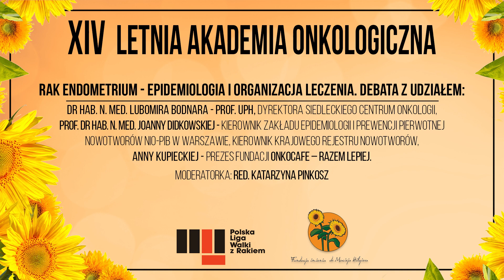Rak endometrium - epidemiologia i organizacja leczenia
XIV EDYCJA LETNIEJ AKADEMII ONKOLOGICZNEJ DLA DZIENNIKARZY zorganizowana w dniach 5-7 sierpnia 2024 r. w Warszawie przez Fundację im. dr Macieja Hilgiera przy współpracy z Polską Ligą Walki z Rakiem. Patronat medialny nad wydarzeniem: zwrotnikraka.pl oraz Oli-onko Aleksandry Rudnickiej rozmowy i refleksje o onkologii. SESJA - NOWOTWORY KOBIECE